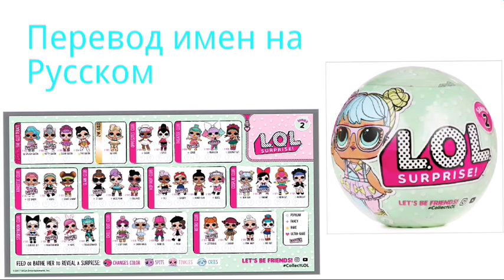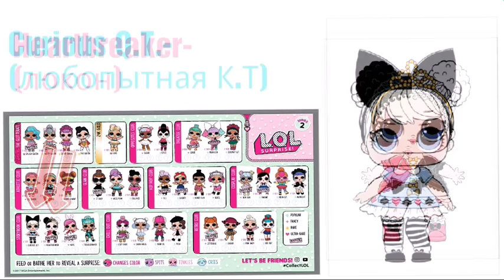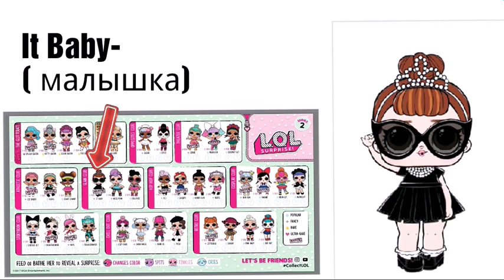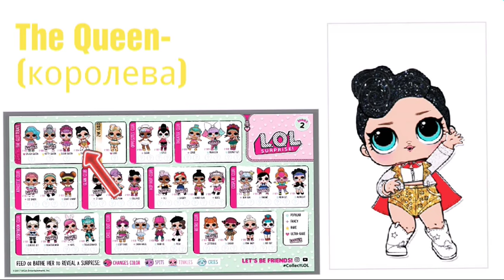КУКЛЫ ЛОЛ ПЕРЕВОД ИМЕН НА РУССКОМ языке /имена всех кукол лол 2 серия